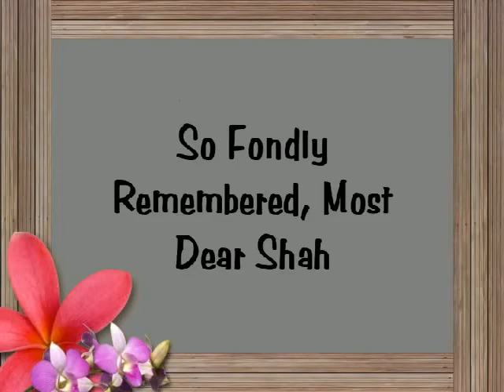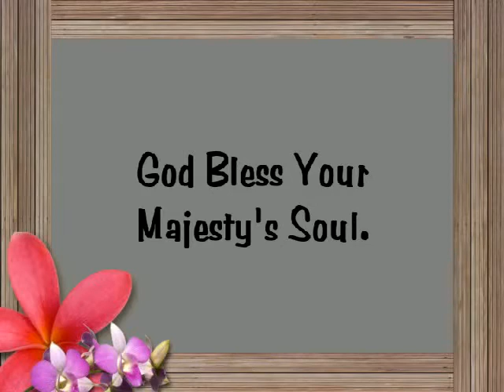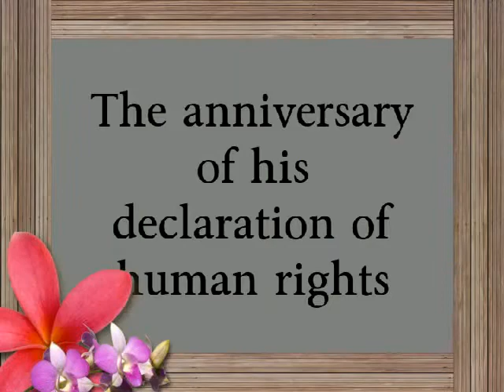Voice of pure Persian Grandma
Voice of Persian Freedom Fighter